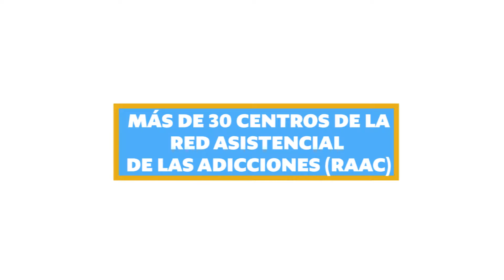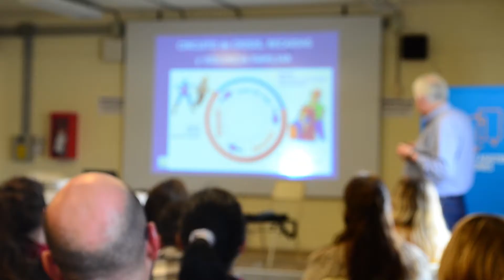Resumen de actividades 2017 / Secretaría de Adicciones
Resumen anual de algunas acciones realizadas por la Secretaría de Prevención y Asistencia de las Adicciones durante el 2017.

Diciembre 2017